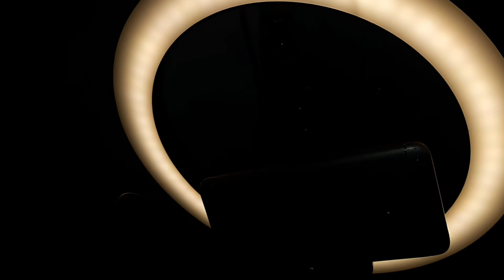UNBOXING + REVIEW RING LIGHT STUDIO SHOOT CONTOH BASIC BAGI PEMULA YOUTUBERS BUAT STUDIO RAKAMAN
CONTOH BASIC LIGHT BAGI PEMULA YOUTUBERS BUAT RAKAMAN

light studio juru
light studio jaipur
light studio jaipur rajasthan
studio light jumia
studio light journal dies
studio light journal book dies
studio light journal
studio light jiji
light studio kit
light studio kiev
light studio kit stand
studio light kmart
studio light kit price
studio light kit price in india
studio light kit amazon
studio light kelvin
light studio la
light studio led
light lounge studio
light loft studio
light lab studio
light studio mg
light studio minsk
light studio moorgate
light studio monument
light studio mixer
light studio mansarovar jaipur
light studio maya
light studio mumbai

light on studio
studio light on rent
studio light on iphone 11
studio light on iphone xr
light studio penang dato keramat
light studio photography
light studio photo space
light studio photo editor
light studio photo
light studio program
light studio plugin for blender
studio light quotes
studio light qatar
studio light qatarliving
edge of light studio qc
lightspeed and quantum studio
city light studio al qusais
light house studio al quoz
studio quality light

lightroom studio
studio light rental
studio light reflector
light ridge studio

studio light setup
studio light stamps
studio light stand
studio lights
light studio terminal software
light studio toronto
light studio tungsten
studio light trigger
studio light types
studio light tripod
studio light temperature
studio light tent
light studio unit
light studio use
light up studio
studio light umbrella
studio light uk
studio light up mirror
studio light up reindeer
studio light up tree
light studio video editor
light studio victoria
light studio vancouver
light visual studio
studio light video
studio light vector
studio light vs speedlight
light visual studio code themes
light studio wellington
light studio wallpaper
studio light wall mount
studio light with phone holder
studio light walmart
studio light with stand
studio light wall stand price
studio light wall stand
studio light iphone x
iphone x studio light
iphone x studio light not working
light studio yoga
light studio yoga ivanhoe
lightyear studio
studio light youtube
lightyear studio jiraiya
light yoga studio ojai
light yoga studio london
half light studio youghal
light studio zabki
delta light studio z
zero light studio
studio light zona 10
studio light kochanowskiego ząbki
zkld lighting studio
light studio zaporizhzhia zaporizhia oblast 69061
studio light ząbki opinie
light 18 studio
studio 1 light
the light - velvet light 1 studio
light studio 21
studio light 23
studio light 2300
studio light 200w
blender light studio 2.8
hdr light studio 2019
light visual studio 2015
simpex studio light 23 rt
2 light studio setup
2 light studio lighting techniques
2 light studio photography
2 light studio kit
2 light portrait studio setup
godox sk400ii 2-light studio flash kit
dying light 2 studio
velvet light 2 studio
light studio 3d
3 light studio setup
3 light studio kit
3 light studio setup tutorial
basic 3 light studio setup